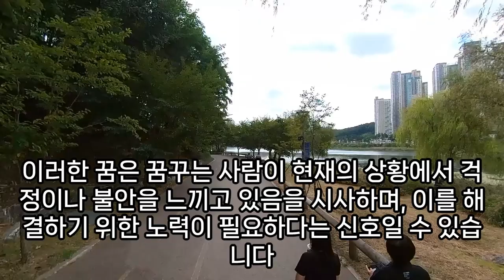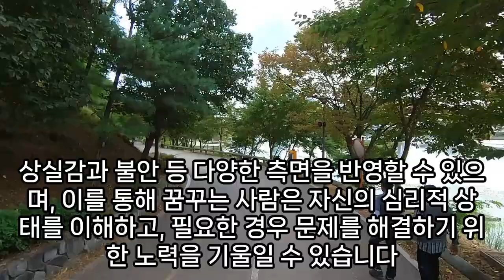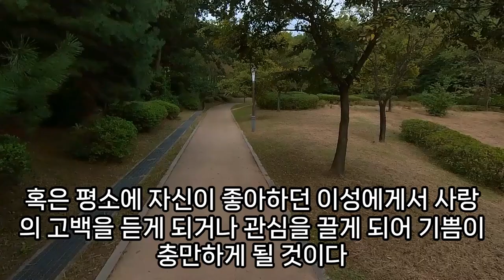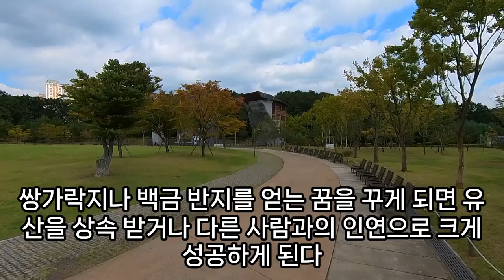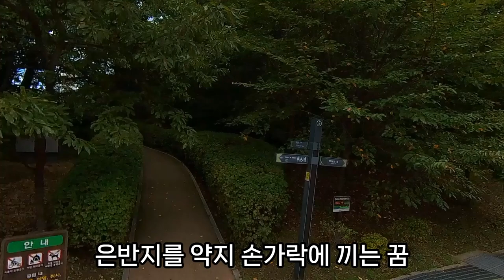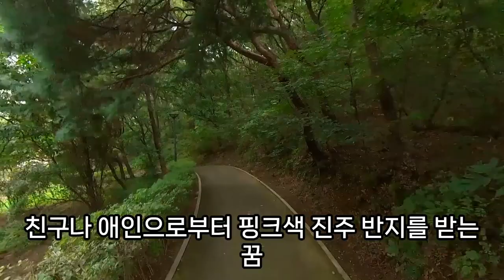반지 꿈해몽, 돈, 재물, 행운 들어오는 반지꿈, 결혼, 출산, 태몽 관련 반지 나오는 꿈, 금반지꿈, 돌반지 꿈, 진주반지 끼는 꿈, 반지 받는 꿈 해몽, 예언, 예지몽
금반지팔지줍는꿈, 반지가깨지는꿈, 잘라진반지꿈산소반지꿈, 반지관련꿈, 반지꿈, 반지사러가는꿈, 반지를끼는꿈, 오색반지꿈, 은반지받는꿈, 꽃다발반지꿈, 결혼금반지를나눠끼는꿈, 금반지줍는꿈, 흑진주반지꿈, 구리반지꿈끼는꿈, 반지보는꿈, 구리반지꿈끼는꿈, 많은반지를얻는꿈, 오색반지끼는꿈, 반지를여러개끼는꿈, 반지가안들어가는꿈, 다이아몬드반지꿈, 반지받는꿈해몽, 진주반지꿈, 검지에루비반지를낀꿈해몽, 금반지줍는꿈, 꿈해몽돌아가신친정어머니가금반지를주는꿈, 반지검지꿈, 꿈해몽끼던반지, 반지보는꿈, 금반지꿈, 금반지를끼는태몽, 반지받는꿈, 낡은반지꿈, 보석반지끼는꿈, 반지를끼고있는꿈, 에메랄드반지끼는꿈, 녹색보석반지끼는꿈, 대통령반지꿈, 토파즈반지꿈, 반지에실이묶어있는꿈, 다이아반지받는꿈, 반지훔치는꿈, 반지줍는꿈, 반지끼는꿈, 은반지꿈, 다이아몬드반지꿈, 금반지줍는꿈, 반지끼는꿈, 꿈에18금반지를줍는꿈, 찌그러진금반지꿈, 손에끼던반지가없어진꿈, 금반지꿈, 반지꿈해몽, 금반지줍는꿈, 남편이반지선물하는꿈, 루비박힌금반지꿈, 꿈에진주가박힌알반지를끼는꿈, 은반지꿈, 반지끼고나오는꿈, 사파이어반지받는꿈, 반지꿈해몽